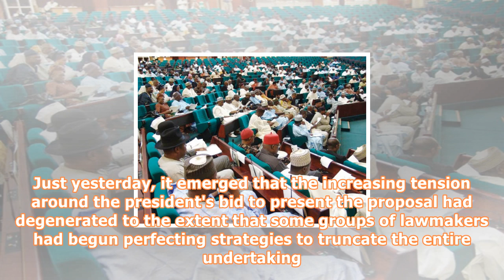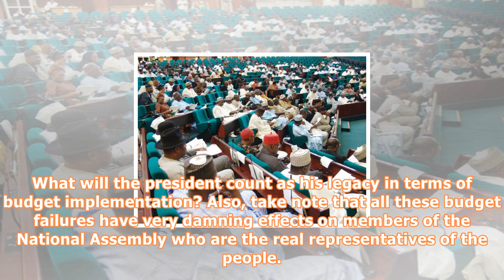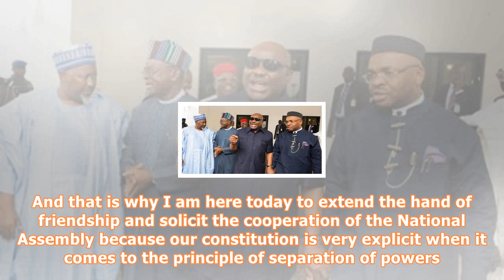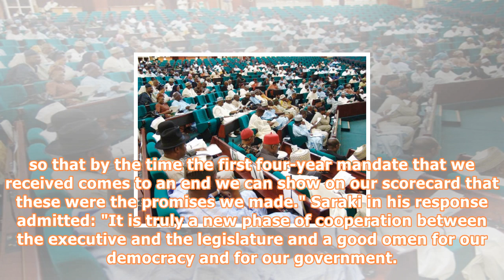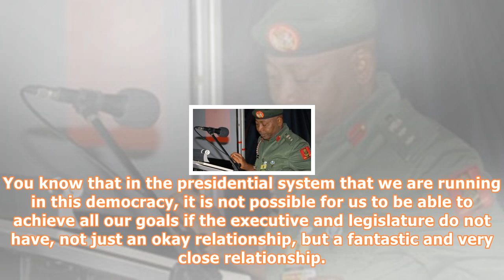Nigeria: threat to 2018 budget thickens in national assembly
By Azimazi Momoh Jimoh and Mathias OkweAbuja — Less than 24 hours to President Muhammadu Buhari's planned presentation of the 2018 budget estimates to the joint session of the National Assembly, lawmakers have intensified their opposition to the exercise. The antagonism, which arose from the poor implementation of the 2017 budget, became open last Thursday at the House of Representatives when Speaker Yakubu Dogara presented Buhari's request to appear at the joint session. The lawmakers' response...